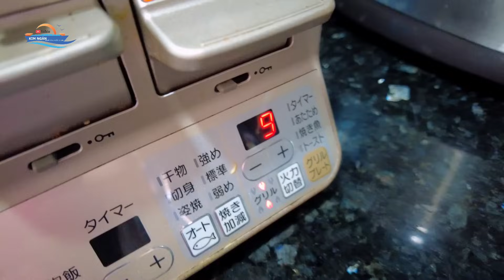#1016 Dọn Hầm Sạch Cho Chuyến Bắp Hạt Campuchia, 500 Anh Em Kéo Sà Bị Dính Cạn Trong Đêm, Sợ Quá.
💌 Kim Ngân nghề sông nước Sà Lan được tạo ra để chia sẻ cuộc sống hằng ngày, những điều mộc mạc, giản dị ở nơi miền Tây sông nước, nhưng may mắn được mọi người yêu thương và ủng hộ rất nhiều. Kim Ngân cảm ơn cả nhà nhiều lắm 💝

Zalo Đèn Pin Đội Đầu